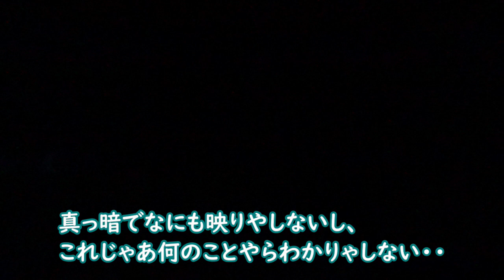夜寝て朝起きるまで。猫さんと過ごすとどうなるのか？【侵入した野良仔猫】～家猫修行中～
自分の意志に忠実なのが猫さん。
今夜はやや暑いからなのか布団を敷いても乗ってはきません。
そのまま就寝したのですが・・